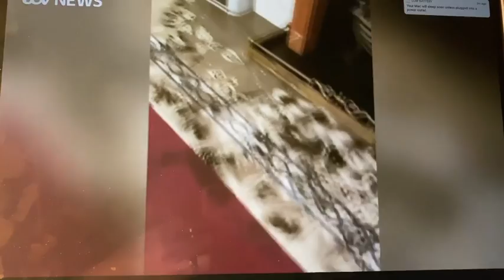Brian May recording ITV London News with Duncan Golestani 22/10/2021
Interview with Duncan Golestani  by remote link on eve of the release of Brian May's 'Back to the Light' solo single reissue.